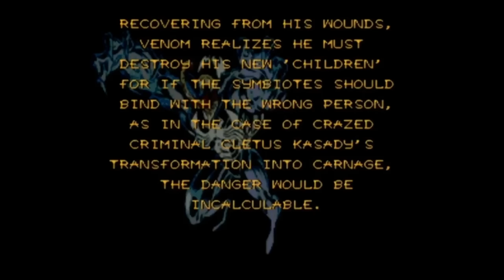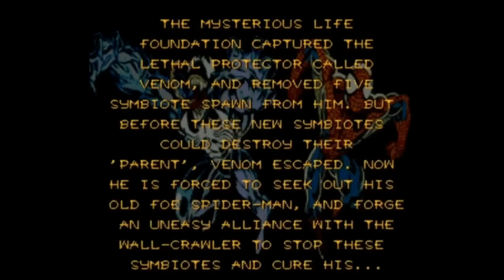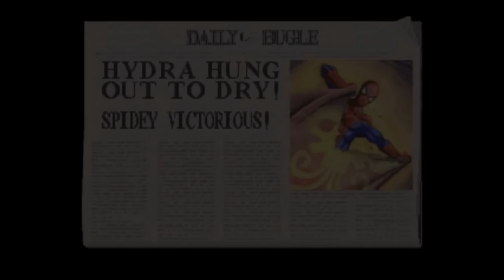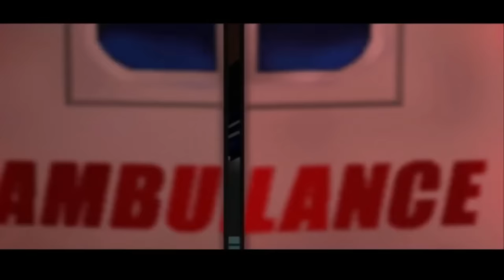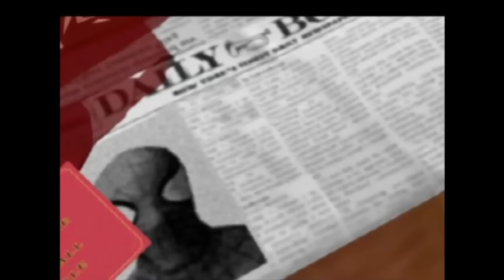Spider-Man Video Games Explained (1982 - 2001)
This is the first part of my Spider-Man Explained series, in which I’ll take you through each and every console Spider-Man game, starting back in the 1980’s on the Atari and eventually leading all the way up until Insomniac’s latest entry, Marvel’s Spider-Man 2. I will detail each games new innovations, the gameplay mechanics, the costumes, the narrative and the villains! This first episode will cover the older titles that released before the first Sam Raimi Spider-Man Movies. We will see the birth of the video game depiction of the popular hero, Sega’s one hit wonder in the 90’s, Acclaim’s hit or miss season of Spidey games and Activision’s revival with the first 3D Web Slinger video games.

1:46 - Spider-Man (1982)
3:30 - The Amazing Spider-Man (1990)
6:56 - The Amazing Spider-Man 2 (1992)
8:44 - Spider-Man 3: Invasion of the Spider-Slayers
10:26 - Spider-Man Vs The Kingpin
15:45 - Spider-Man: Return of the Sinister Six
17:25 - Spider-Man & Venom: Maximum Carnage
21:46 - Spider-Man & Venom: Separation Anxiety
24:32 - Spider-Man (1995)
26:47 - The Amazing Spider-Man: Web of Fire
28:42 - Spider-Man (2000)
43:22 - Spider-Man 2: The Sinister Six
45:34 - Spider-Man 2: Enter Electro
52:23 - Spider-Man: Mysterio’s Menace